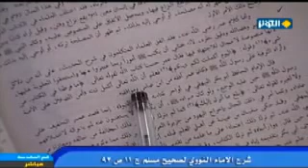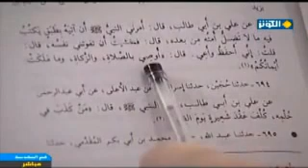لماذا سكت الإمام علي عن رزية الخميس ؟ | السيد كمال الحيدري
عنوان الحلقة: رزية يوم الخميس القسم الثاني
إذن النتيجة (فكان عمر افقه من ابن عباس وموافقيه) في الغرفة كانت جبهتان وخطان واتجاهان، وهذا يكشف عن أن علياً لم يكن موجوداً وإلا لو كان علي موجوداً لما كان يجرأ ابن عباس ويتصدى لهذه المجموعة. إذن دعوى بعض المداخلات وهو أنه لماذا سكت علي ولماذا سكت أهل البيت، أبداً أبداً، لا يوجد عندكم أي دليل على أن علياً كان حاضراً في ذلك المجلس، الذي ثبت بالقطع واليقين أن الذي حضر هو عمر على رأس الجهة المخالفة والمعارضة ابن عباس على رأس الجماعة الموافقة لأن يكتب رسول الله.
 أنا بالأمس قلت يظهر من مجريات الأحداث أن علياً لم يكن حاضراً في هذا المجلس، بدليل أن الذي تزعم الجهة التي قالت أأتوا له بكتاب وقربوا له كتاب، كان ابن عباس، ومن الواضح أن علياً لو كان حاضراً لكان هو من يتصدى. نعم، توجد هناك رواية وهي في (مسند الإمام أحمد بن حنبل، ج2، رقم الرواية 693) عن نعيم بن يزيد عن علي بن أبي طالب قال: (أمرني النبي أن آتيه بطبق يكتب فيه ما لا تضل أمته من بعده، قال: فخشيت أن تفوتني نفسه، قال: قلت أني أحفظ وأعي، قال: أوصي بالصلاة والزكاة وما ملكت إيمانكم) أنا لا أعلم أنه كيف هذه الأمور تنقذنا من الضلال، هذا أولاً. الجواب عن هذا أولاً: أن الرواية ضعيفة السند. قال: (إسناده ضعيف) وثانياً أنه لم يثبت أن هذا كان نفس المجلس الذي كان، بدليل أنه عن علي قال أمرني، ذاك غير أأتوني بكتاب. إذن نحن لم نجد إلى الآن دليلاً واضحاً يدل أن علي بن أبي طالب أو أحد من كبار أهل البيت كان حاضراً في ذلك المجلس.